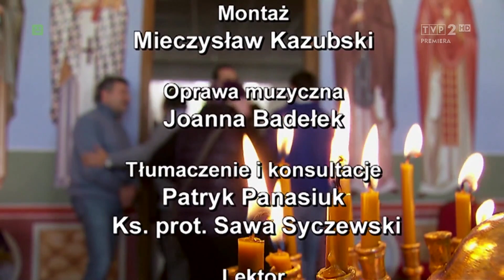Prawosławni Grecy w Polsce - cz. I (reportaż Redakcji Ekumenicznej TVP)